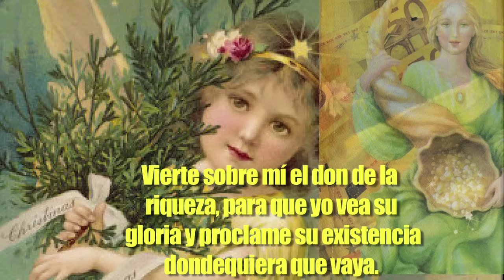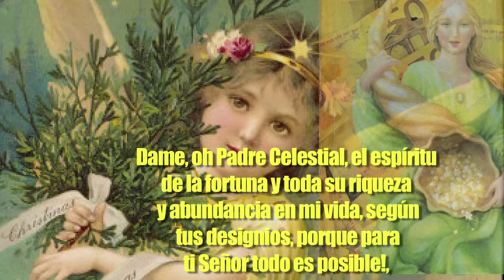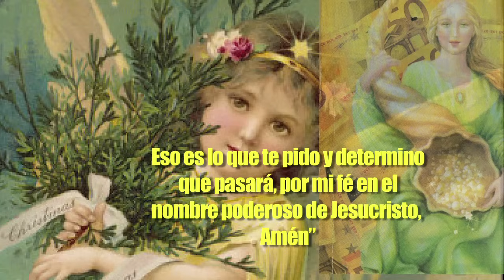Oración para la Abundancia Económica, el Suministro y la Prosperidad,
o se Nuestro amigo en facebook